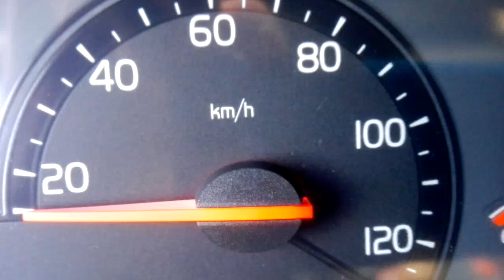volvo fh BOBO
powrót na weekend do domu xD